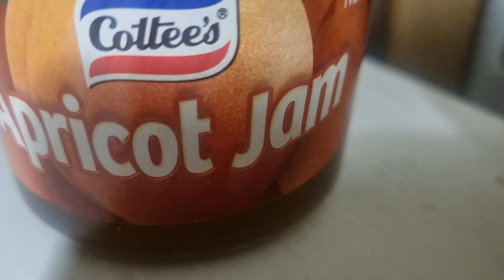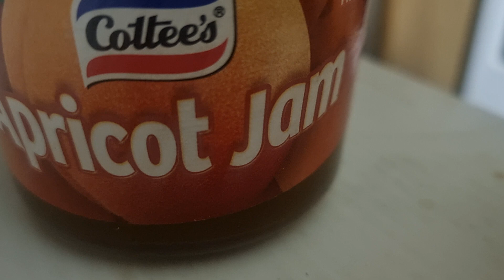Just a one man jam. On 5 strings.